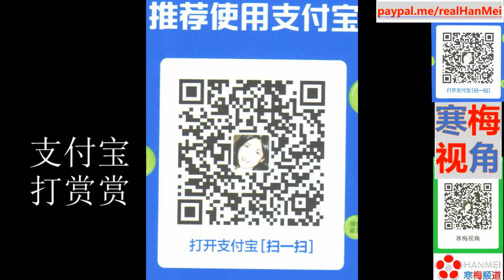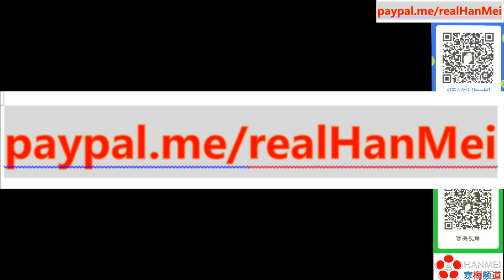210901A【印度羡慕嫉妒恨】【中国在印度洋畅通无阻，索马里海盗见了中国就放行，除了中国谁都不行】【寒梅视角】